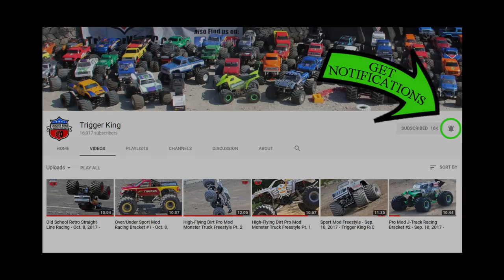R/C Pro Mod Freestyle Pt. 1 from Falcon Hobby - Jan. 14, 2018 - Trigger King Productions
A few of the regular Trigger King guys visited Falcon Hobby for their first ever R/C monster truck event on January 14, 2018.  This is part 1 of the pro mod freestyle from that event.